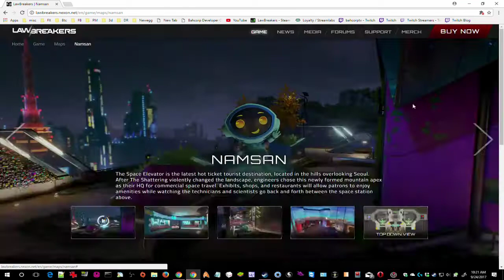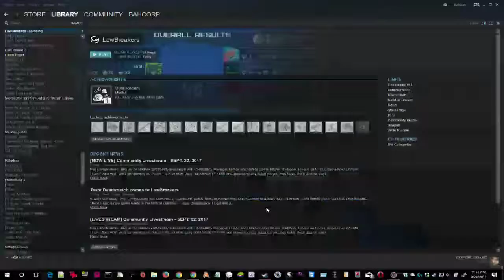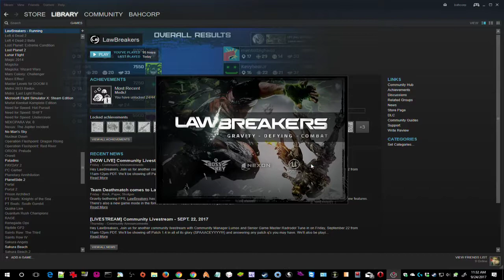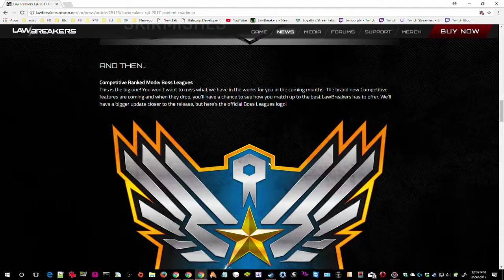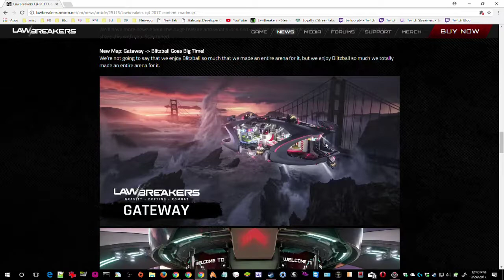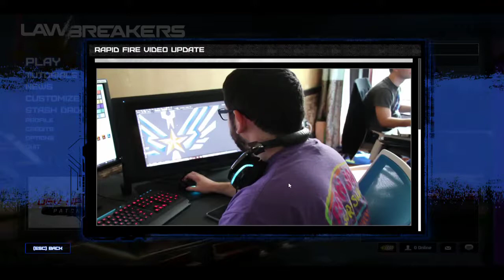Leandro Talks - Lawbreakers #002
Playing and Talking about lawbreakers, pretty nice.

FREE WEEKEND OF LAWBREAKERS ITS ALREADY DONE, you can go for more details.

Second Part of my first time talking video, playing Lawbreakers and Getting Good.

- 1280x720 Current Video Resolution Settings.

- 6.00 GB.